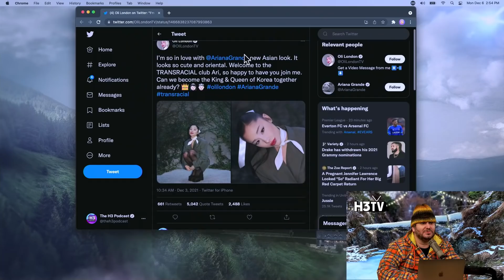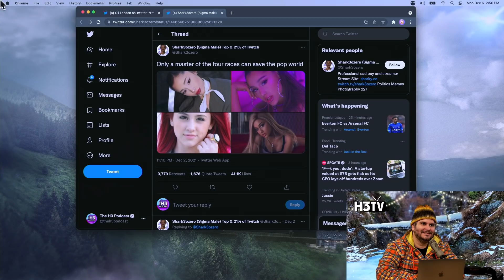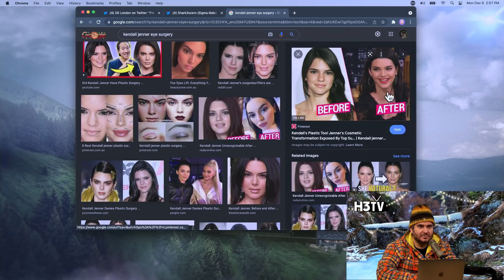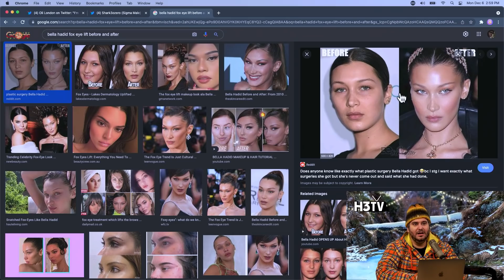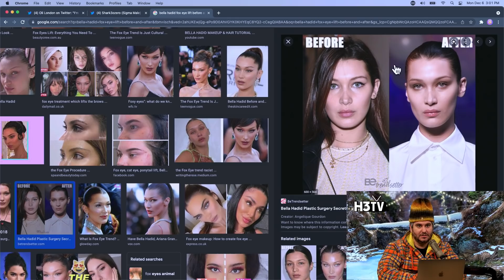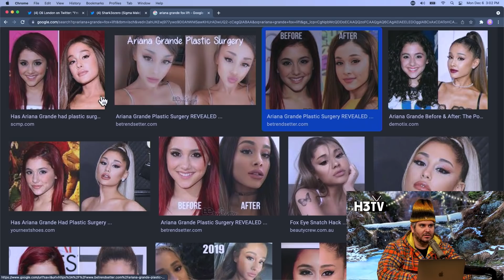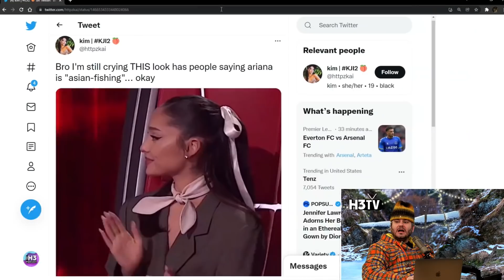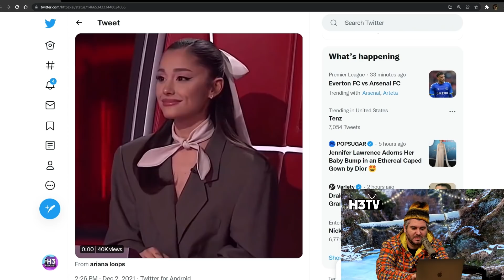Ariana Grande is Being Cancelled For This